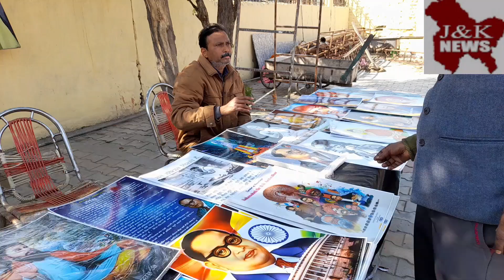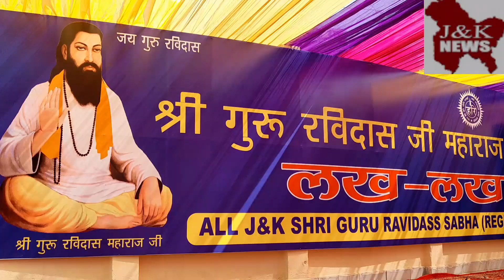PARKASH UTSAV ⏩ GURU RAVI DASS JI MAHARAJ WAS CELEBRATED ⏩KRISHNA NAGAR JAMMU#views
Parkash Utsav of Sami Shiromani Guru Ravi Dass Ji Maharaj was celebrated at Gurudwara Shri Guru Ravi Dass Ji Krishna Nagar Jammu under the chairmanship of Shri Piran Ditta President All J&K Guru Ravi Dass Sabha (Regd) HQ, Krishna Nagar Jammu

Sangat from all parts of Jammu Province started reaching Gurudwara Krishna Nagar from early morning. To seek the blessings of Guru Sahib, along with families Gurudwara Bhawan was highly decorated by Sabha and Bhajan Kirtan started continuously. Sewadars were alert to their sewa duties in very disciplined manner.